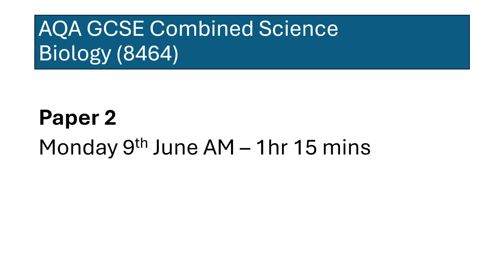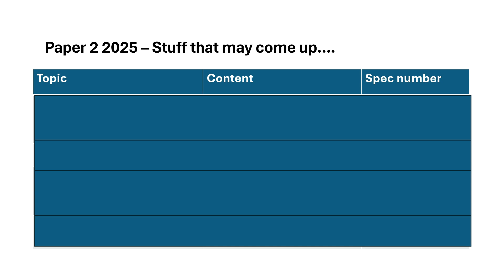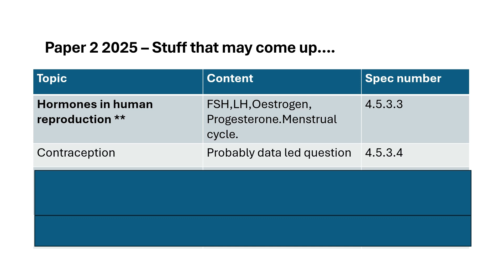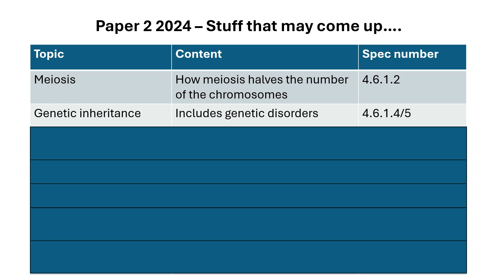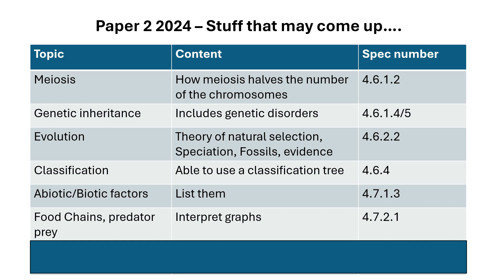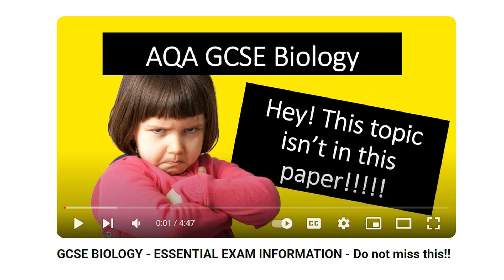AQA GCSE Combined Science, Biology HT Paper 2 Predictions 2025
In this video, I share my predictions for the upcoming AQA GCSE Combined Science Biology Paper 2 exam on June 9th. I emphasize the importance of revising all topics, practicing past papers, and understanding key terms and command words. I also highlight specific topics that are likely to appear. Please make sure to review these areas thoroughly and remember to attempt every question, even if you have to guess. Let's ace this exam together!